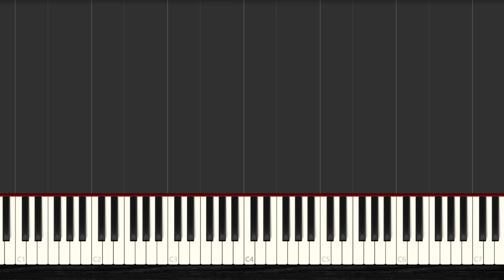🎹 How to Play Eliza's Trip to the Pan American (1901) ✔️ |【2022】Easy Slow Piano Tutorial (Synthesia)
🧡 You Want to Learn HOW To Play Eliza's Trip to the Pan American (1901) with the piano? Then Watch this Easy Piano Tutorial with Synthesia and Enjoy it!